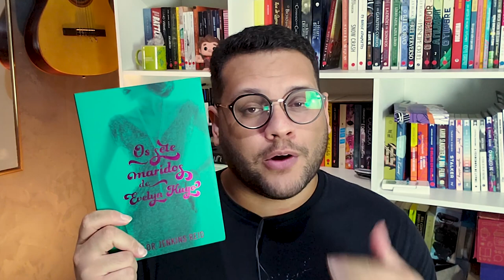Entrei em quase 10 leituras coletivas e VEJA NO QUE DEU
Na verdade não deu em nada, mas falo um pouquinho sobre como está sendo minha experiência com várias leituras coletivas acontecendo quase ao mesmo tempo.

BLACK FRIDAY AMAZON 2020:
・ Kindle 10ª geração por R$255
・ Kindle Unlimited 3 meses por R$1,99
・ Amazon Music 3 meses grátis

📒 Compre na Amazon através deste link e ajude o canal:

📒 Assine AMAZON PRIME:

📒 Assinatura do KINDLE UNLIMITED:

📒 Lista de livros desejados:

1️⃣ POR QUE O CANAL SE CHAMA ELEFANTE LITERÁRIO?

2️⃣ COMO SURGIU O CANAL?

3️⃣ CAROL E NORBE SÃO IRMÃOS? NAMORADOS?

MÚSICA DE ABERTURA:
Battez-vous - Brigitte